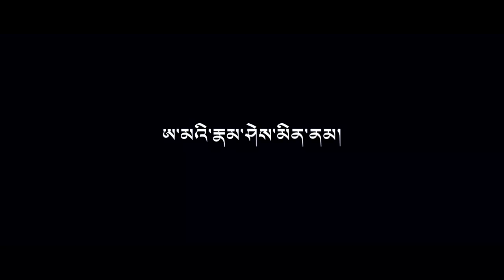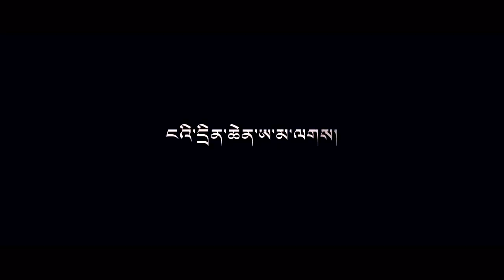Mother Song (ཨ་མའི་རྣམ་ཤེས་མིན་ནམ། by Norbu Samphel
ཨ་མའི་རྣམ་ཤེས་མིན་ནམ། by Norbu Samphel/serchen metok/album/2017